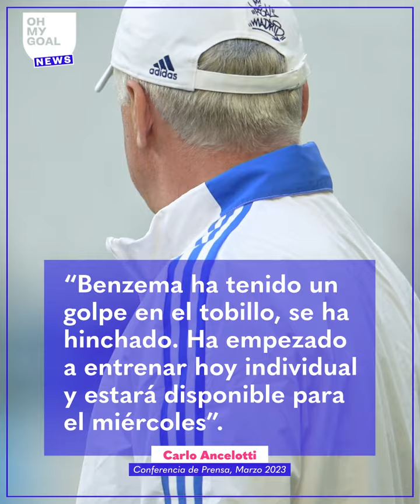Real Madrid clasificó a cuartos pero BENZEMA ASUSTÓ A TODOS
Real Madrid clasificó a los cuartos de final de la Champions League al vencer al Liverpool. Era una noche perfecta hasta que Karim Benzema encendió todas las alarmas.

¿Por qué Guardiola LE NEGÓ a Haaland hacer un doble hat-trick?